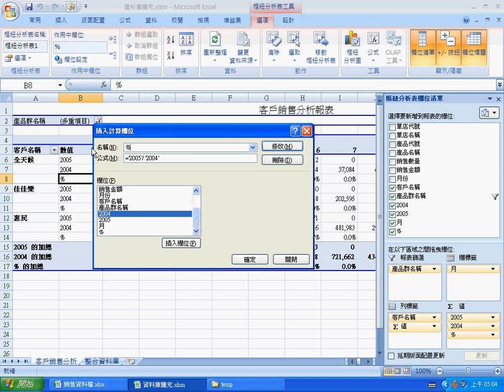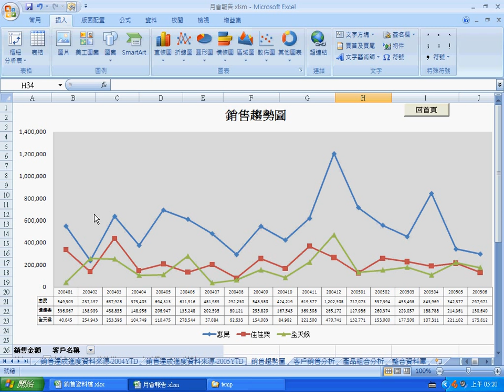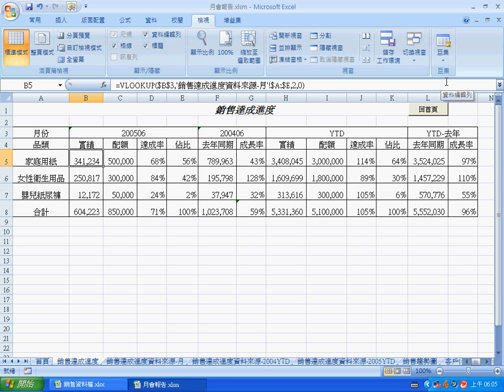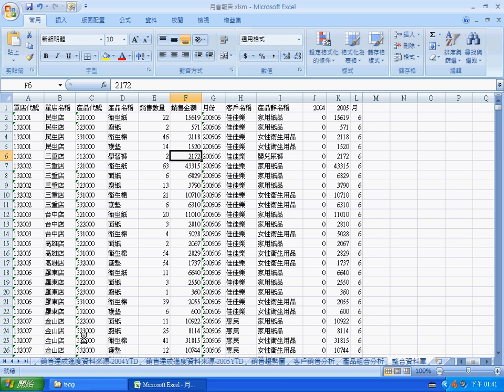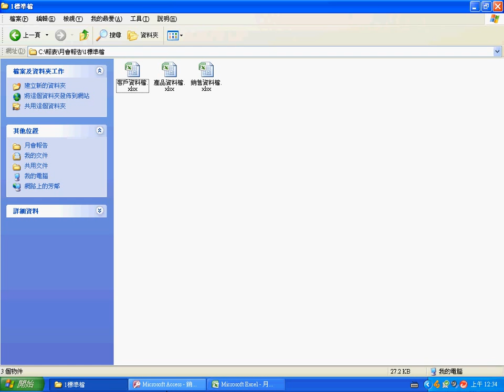Excel 2007 樞紐分析表Part2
報表製作樞紐化